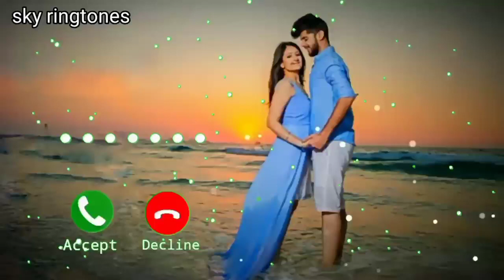Mitte De Tibbe //Punjabi Ringtone//Punjabi ringtone Song